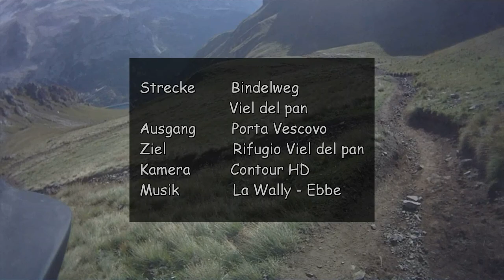Bindelweg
Bindelweg 601 von Porta Vescovo bis Rifugio